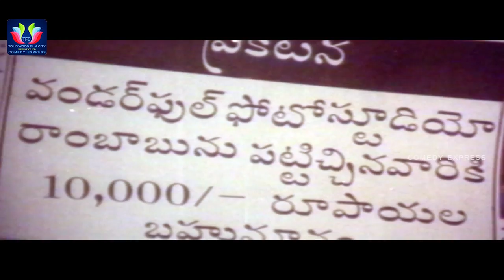Brahmanandam Back To Back Comedy Scenes With Funny Getups | Comedy Express